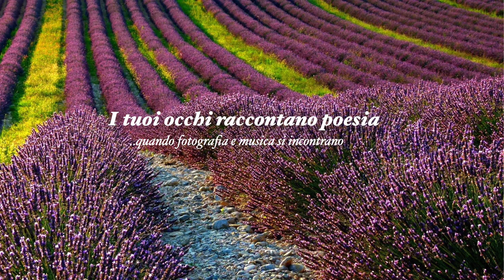VENEZIA / VENICE / VENISE _ RACCONTI FOTOGRAFICI DELLA CITTA' UNICA AL MONDO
Ti piace questo canzone?

SEGUICI!!